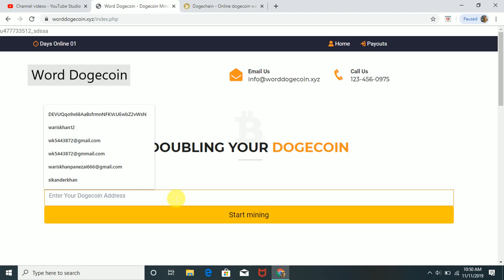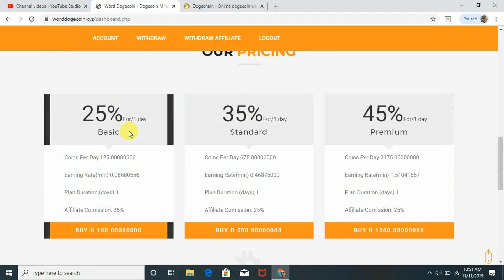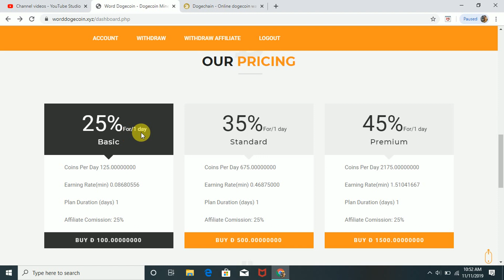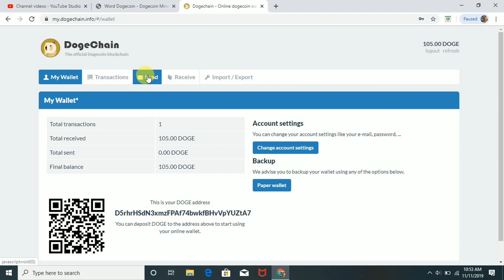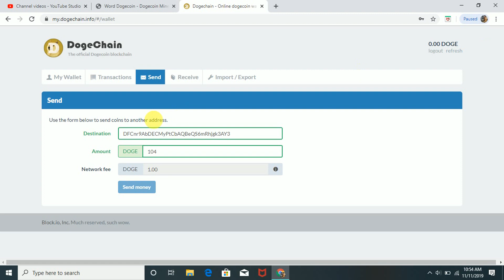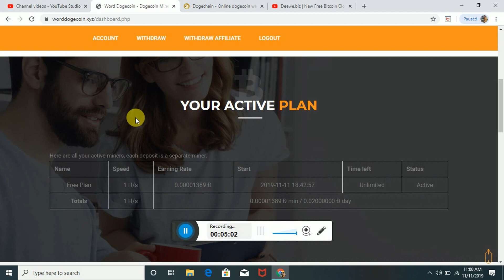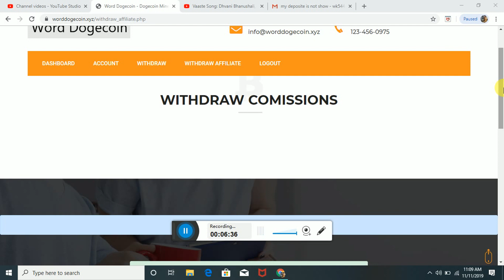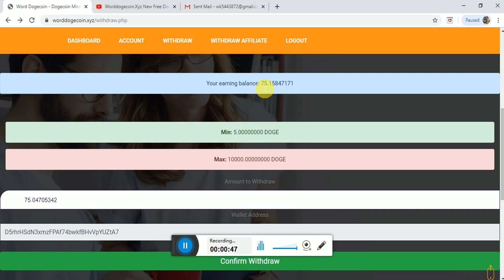Worddogecoin.xyz NEW DOGECOIN MINING TOTOAL SCAM MUST WATCH//TECH PANEZAI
I UPLOAD ALL NEW MINING SITE OR EARNNING SITE VIDEOS ON MY CHANNEL IF I UPLOAD SCAM SITE VIDEO THEN I SAY TO MY SUB THAT THIS
WEBSITE LINK//NOT WORKING TOTAL SCAM
TECH PANEZAI Is Not Own Any Listed Program. The Information Provided Here Is For Your Own Use And Doesn’t
That Guarantee Success Not Mean Advice To Invest. TECH PANEZAI Is Not Responsible For Your Financial Gain Or Loss.
When You Invest, You Should Understand That You Are Taking A High Risk. When You Are Invest You Invest On Your Own Risk .
GOOOOOOOOOOOOOD BYE